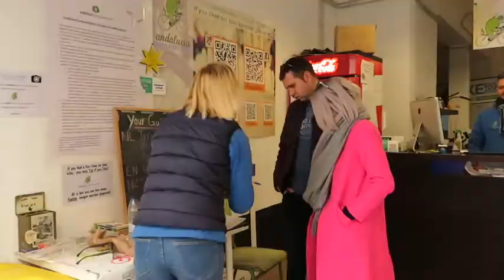This Was Our Week || 16-11-2019 || ATD Seville, Spain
Winter is coming☁️ It is colder, it is darker earlier, but that doesn't mean nothing is happening in lively Seville! Check out our video to see what happened in the past 7 days!